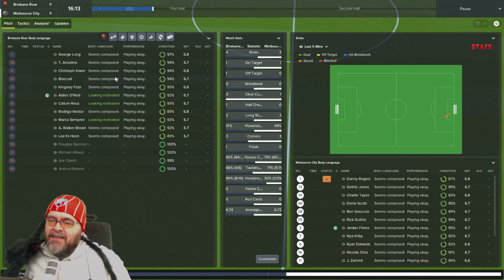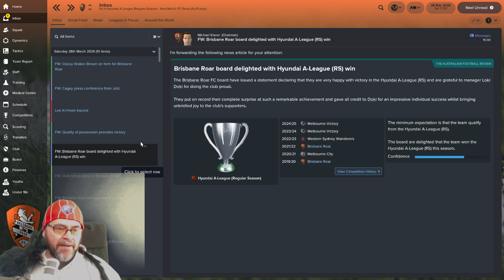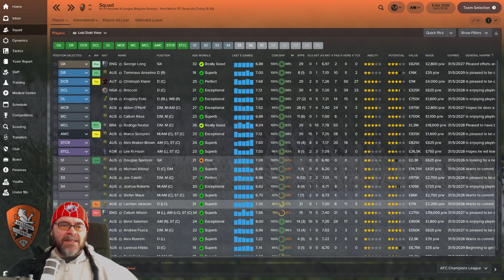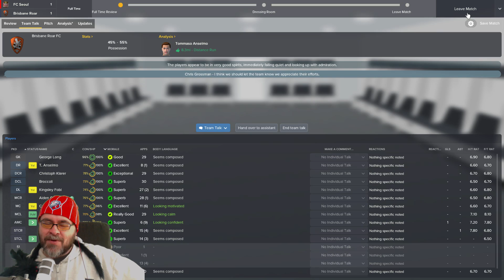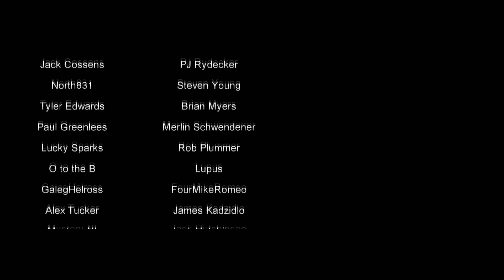FM18 - Journeyman Worldwide - EP88 - Brisbane Roar - Australia - Football Manager 2018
We continue the FM18 Journeyman with a trip to Australia with Brisbane Glory in the Hyundai A-League, will we conquer down under and win the Hyundai A-League in Football Manager,  maybe even win the AFC Champions League, let's find out

We won the toilet seat. Now its time to win the league proper and give the Champions league a proper good go! today we play AHHHH SPIDER!!

Send me Stuff for my Mailbox Opening Videos:
Kilkeel
Newry
BT34 4FB
United Kingdom